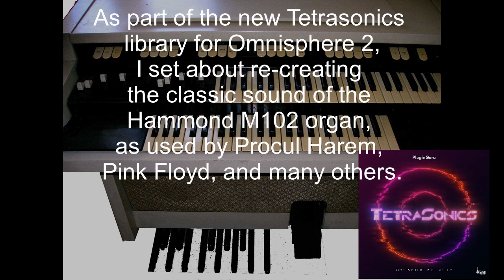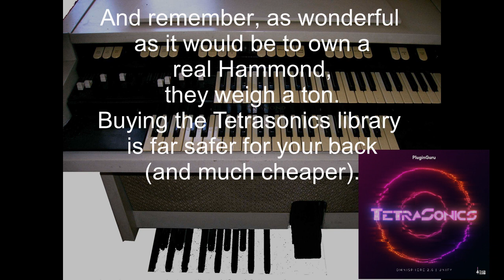Whiter Shade Of Pale - Tetrasonics Demo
Demo of the organ sounds within the Tetrasonics patch library for Omnisphere 2, available from PlugInGuru.com